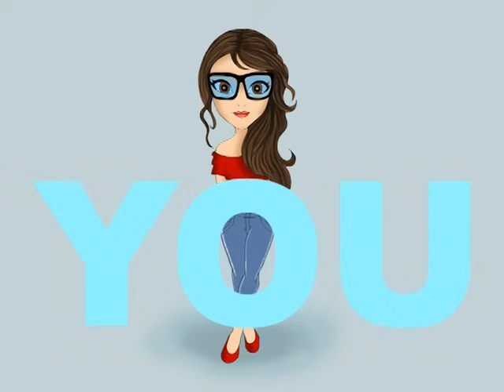Stevie Hoang - Girl Like You (lyric video)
Illustrations by Stevie Hoang
Video Editing by Ninjendo